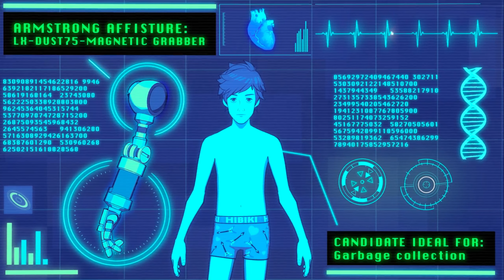[Hi-Fi Rush] - First 15mins Gameplay - No Commentary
This is the first 15minutes of Hi-Fi rush, pure gameplay with no commentary. Played on Ultra Settings, 1080p, 75hz on a newly built PC:
Rx6700xt 12gb GPU
16GB RAM